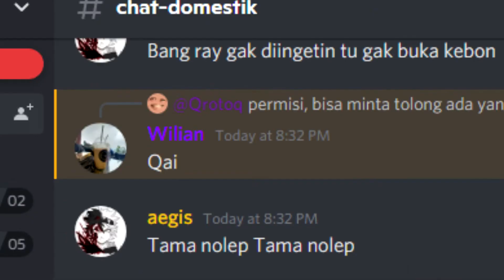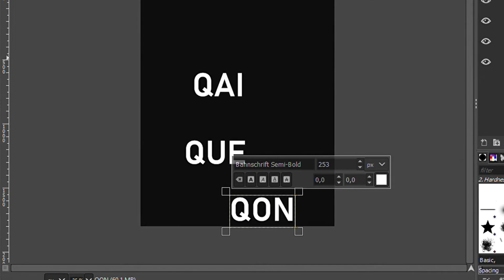Aku Mengdesain Sampai Dapet Kerjaan •1•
Ingfo?